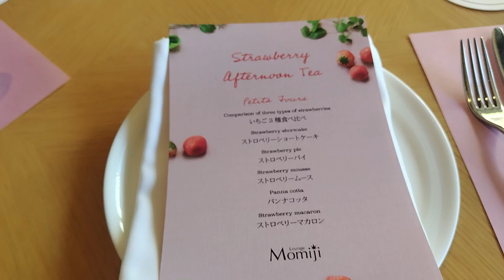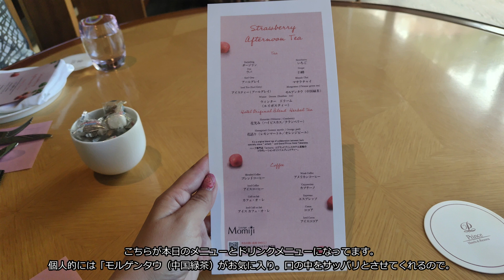Afternoon Tea Record【グランドプリンスホテル新高輪 Lounge Momiji「Strawberry Afternoon Tea」】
クリスマスアフタヌーンティーからの年明けの苺は最高ですね！！
ラウンジMomijiさんにまたお世話になってきました。素晴らしいところは何度行っても素晴らしい！

【Strawberry Afternoon Tea 】
期間： 2024年01月05日(金) 〜 2024年03月07日(木)
 1名さま ￥5,800～※WEB予約のみ（ご予約は2名さまより承ります）